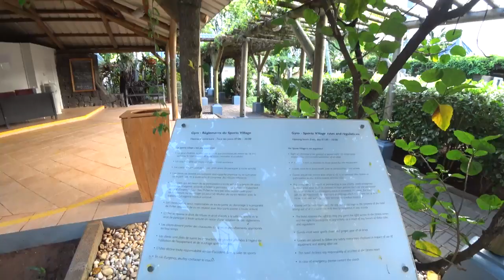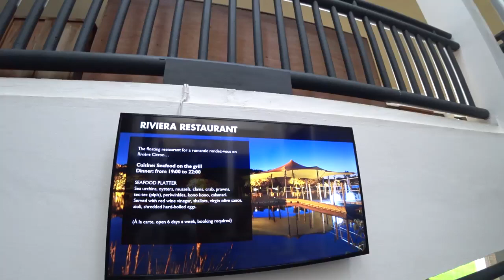The Ravenala Attitude Hotel Mauritius 4K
Facing the white-sand beach of Belle Mare, across the street, located along the preserved east coast, the Sunrise Attitude (Adults Only) hotel offers air-conditioned rooms. The hotel is reserved exclusively for adults and is a serene hideaway. Guests can lounge beside the outdoor pool, furnished with sun loungers and umbrellas.
Sunrise Attitude has 145 rooms and 8 villas, each with a private plunge pool. The hotel also features swim-up rooms, offering direct access from your terrace into the swimming pool. Sunrise Attitude is a place to forget what the time is, revive yourself at Spa POZ and reconnect with nature where we use 100% natural ingredients. The rooms have a no television concept.
A fresh buffet breakfast is served daily in the buffet Restaurant and Spirit of a Marketplace. Our dine-around experience allows you to choose between three restaurants on a half board basis. We have banned all single-use plastic from our guest experience; introduced a Bulk Shop so you can help yourself to tea and coffee for your room in reusable glass jars; and our supplies are local wherever possible, ensuring you get the freshest produce on your plate.
Guests can explore the ocean on the glass-bottomed boat or with snorkelling equipment on offer at Sunrise Attitude (Adults Only). After an active day, a massage can be requested at the spa POZ.
Belle Mare Plage Golf Club is only a 5-minute drive away and the town of Bel Air is 12 km away.

Casais particularmente gostam da localização — eles deram nota 8,5 para viagem a dois.

Principais comodidades
2 piscinas
Wi-Fi gratuito
Transfer (aeroporto)
Spa / Centro de bem-estar
4 restaurantes
Academia
Quartos para não fumantes
Chaleira/cafeteira em todos os quartos
Bar

Café da manhã fantástico